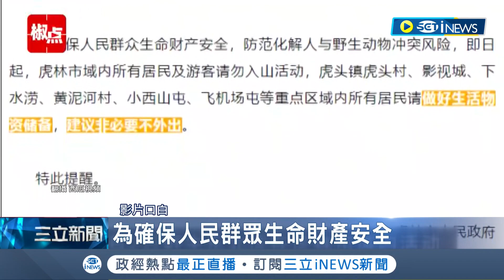直擊老虎深夜遊街! 中國東北爆"虎患"老虎滿大街 民眾目擊雪地大腳印! 老虎闖馬路上險撞 官方: 民眾不要出門│記者 林羿含│【國際局勢】20231112│三立iNEWS